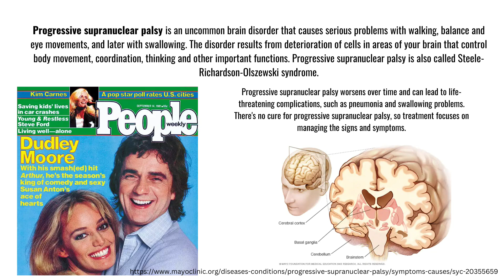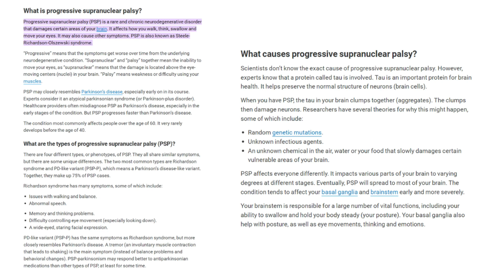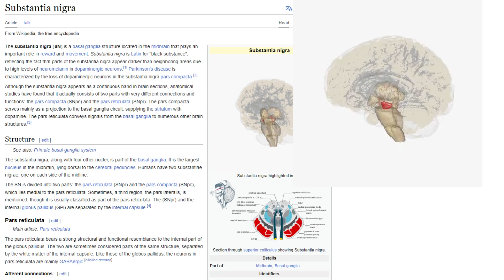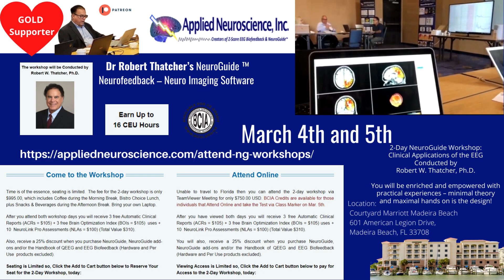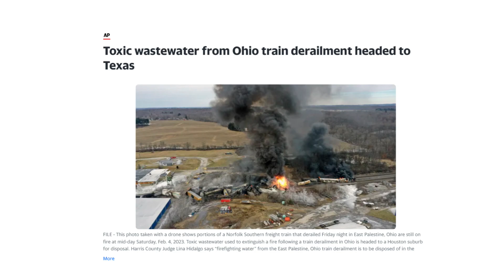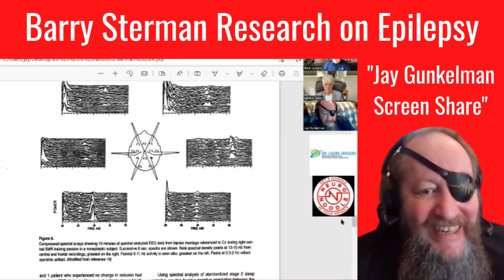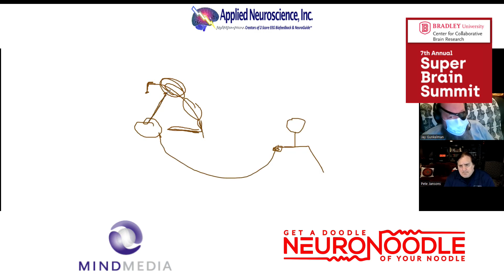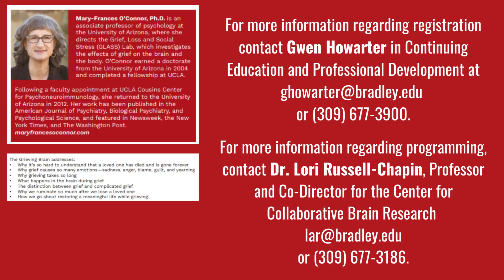Progressive Supranuclear Palsy PSP and Phantom Pain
Jay Gunkelman is the EEG Tech Legend that has read well over 500,000 Brain scans and he joins Pete Jansons on the NeuroNoodle Neurofeedback Podcast to discuss Progressive Supranuclear Palsy PSP Dudley Moore Disease as well as phantom pain
Key Moments

0:00
1:56 Progressive Supranuclear Palsy PSP Dudley Moore Disease
3:32 Tauopathy, Parkinson’s, Palsy, Alzheimer’s, Steele-Richardson-Olszewski syndrome
6:32 What is Tau
7:38 Basal Ganglia
7:40 Substantial Nigra
8:00 Personality Changes
8:35 Axial Rigidity, Weighted Walker, Shoes no heels
10:17 Levodopa, L-Dopa
10:52 Will anything show on EEG? Where does disease start in brain?
12:02 Is Progressive Supranuclear Palsy PSP related to Parkinson’s?
12:58 Can Neurofeedback help with symptoms?
13:46 Stimulations, Photobiomodulation, Alzheimer’s
14:38 TCE Trichloroethylene Solvents
18:25 Chemical Burns, East Palestine Ohio Train Derailment
20:48 Progression of Progressive Supranuclear Palsy PSP
23:42 Barry Sterman
23:58 Parkinson’s Stimulation
25:18 Phantom Pain Screen Share
27:50 Tinnitus Screen Share
29:28 Reward deficiency syndrome, Depression